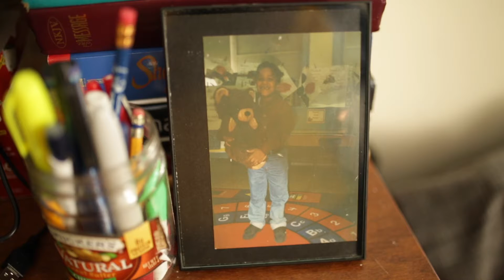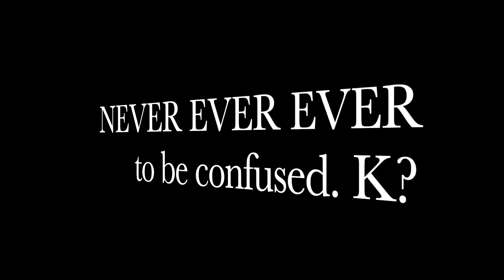Teddy the Brave | “The Fellowship” Ep. 3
The journey continues.  Still giving myself every possible opportunity that’s right for me. Still telling stories.